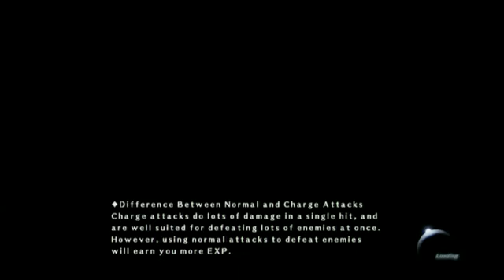4PP - Moon Diver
Cecilia's final game. Thanks for playing, Cecilia!!